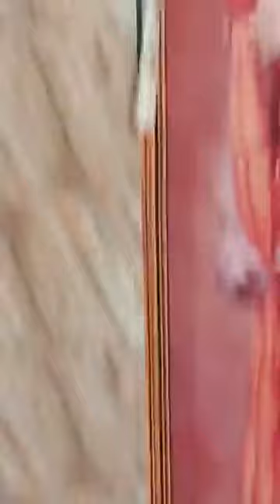352 ನೇ ಶ್ರೀ ರಾಘವೇಂದ್ರ ಆರಾಧನಾ ಮಹೋತ್ಸವ ಹೊಸಬೆಟ್ಟು ಶ್ರೀ ರಾಘವೇಂದ್ರ ಮಠ ( ಪುತ್ತಿಗೆ ಮಠದ ಶಾಖೆ)